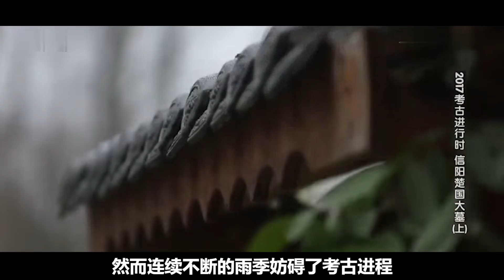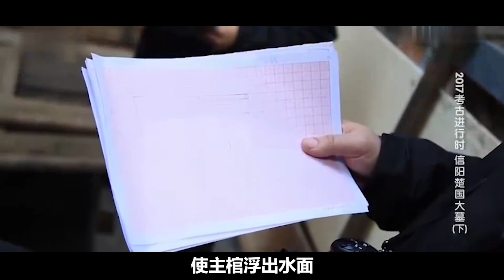信陽楚國大墓發現奇跡！千年寶劍出土，震撼人心的真實紀錄片